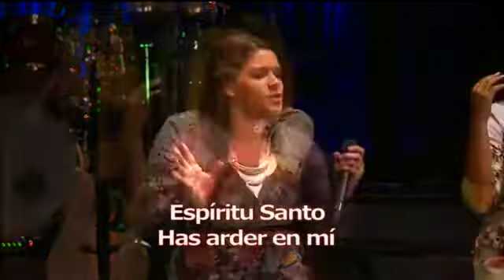Pr Richard García La Insistencia Divina I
Dios nunca se rinde en el plan que tiene contigo. Sino lo crees, preguntale al profeta Jonás.